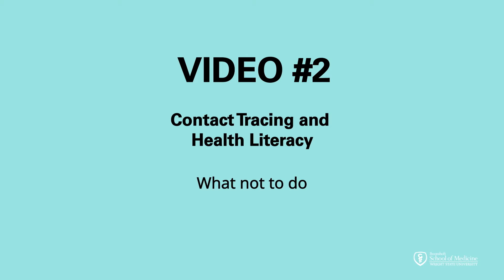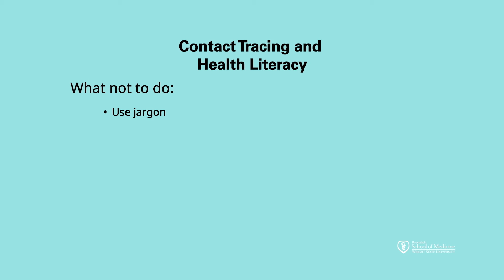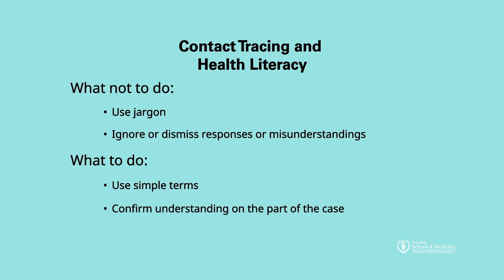Contact Tracing and Health Literacy: What NOT to Do – James and Carson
Please note that this is not an actual clinician-patient encounter. The characters in this video were portrayed by actors.